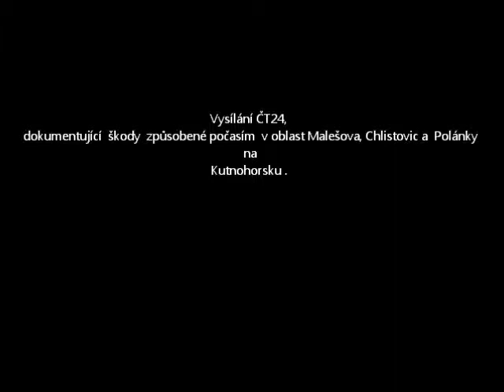Pocasi28072012_KOOPMyMovie121.wmv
Pocasi28072012